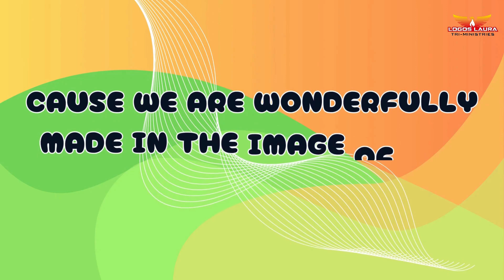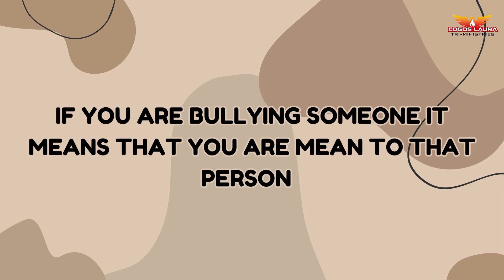Forgiveness and Bullying by Kids Segment.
Kids Segments, Today's Topic is Forgiveness and Bullying to touch kids that are in this situation.